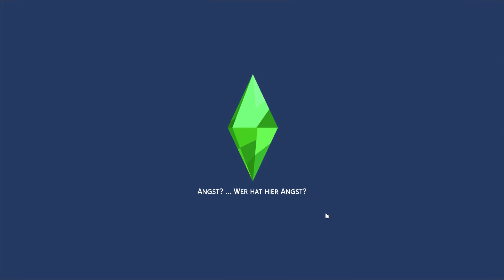#1 - Der Traum vom Innendesign - Let's play Traumhaftes Innendesign Sims 4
Juhu ihr Lieben,

herzlich Willkommen zu meiner neunen Reihe hier auf meinem Kanal.

Ich hoffe es gefällt euch.  Bei Fragen und Anmerkungen stehe ich gerne zur Verfügung.

Viel Spaß ♥